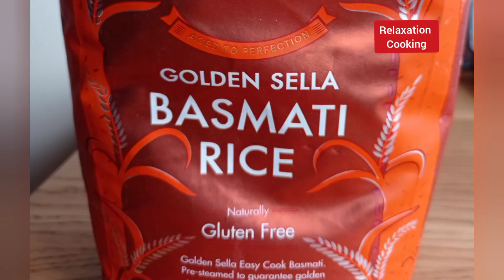zardapulaoinricecooker |Zarda Pulao in Rice Cooker | Simple and Easy recipe Zarda Pulao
Zarda Pulao in Rice Cooker | Simple and Easy recipe Zarda Pulao

ghee